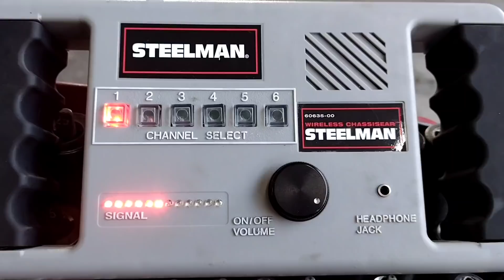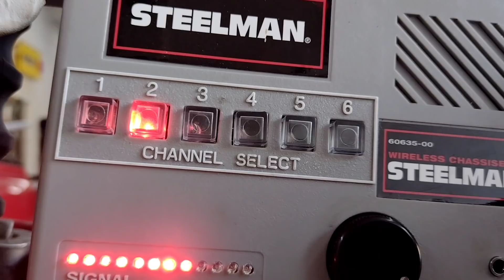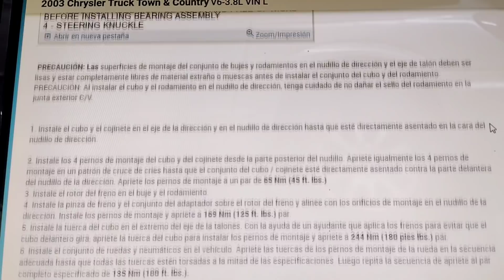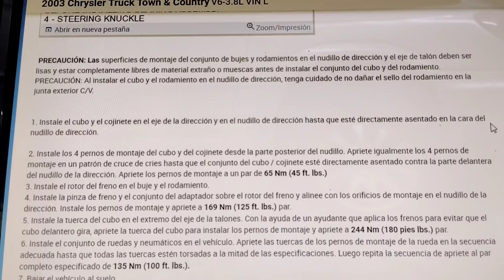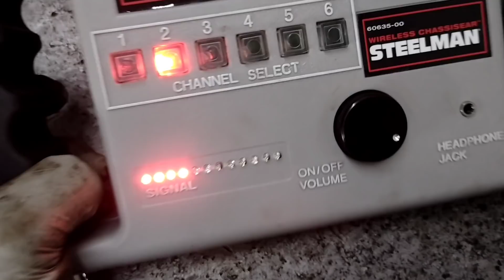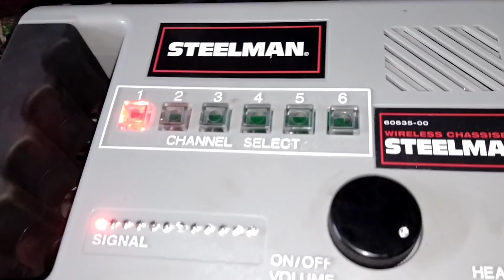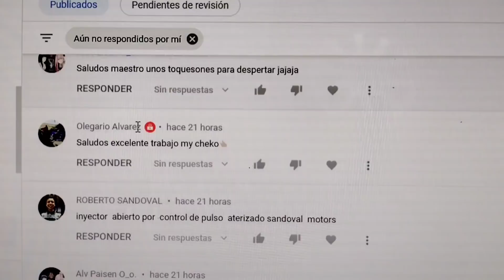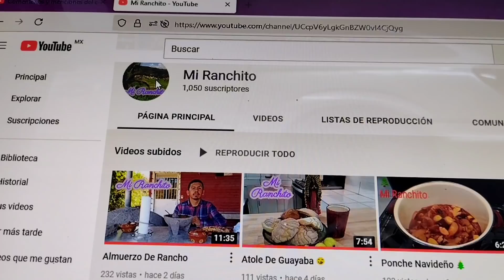MAZA BALERO ZUMBA ¿CUAL LADO SERA?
HOY VAMOS A CAMBIAR MAZA BALERO RUEDA DELANTERA TOWN COUNTRY VOYAGER CARAVAN ZUMBA CON ESTA HERRAMIENTA NO VOLVERAS A¡BATALLAR!